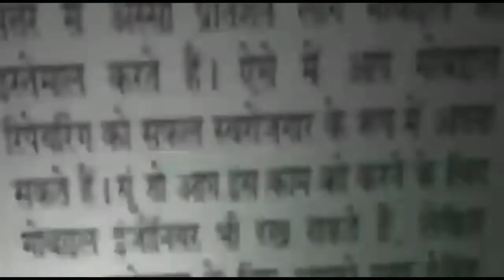शालीमार बाग थाना पुलिस ने तीन झपटमारो को किया गिरफ्तार || Asal news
whatsapp new features:  व्हाट्सप्प ने कि
ये 3 बड़े बदलाव || Asal News